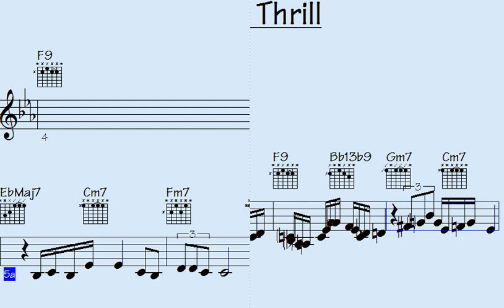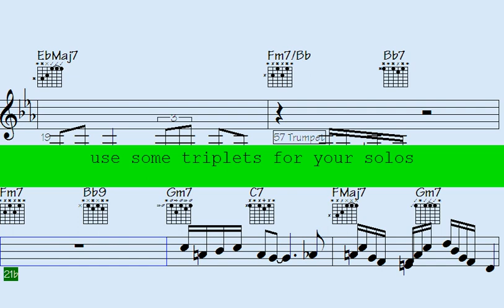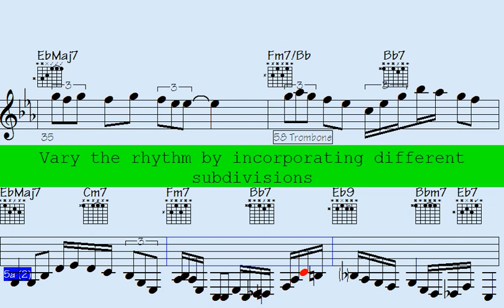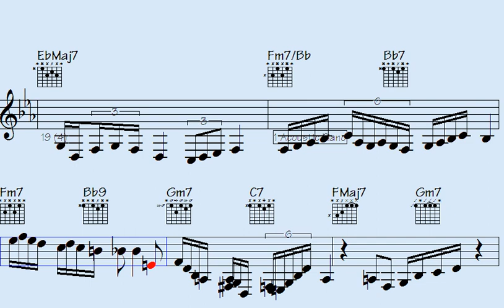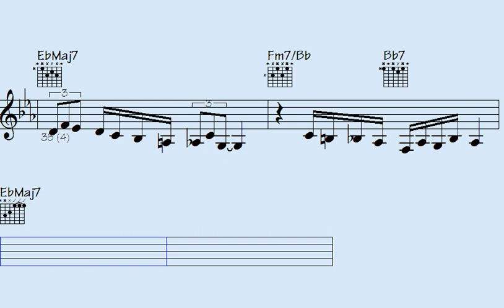Create greatness by strumming, tooting, and honking with incredible skill.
Thanks for supporting my data file hosting/maintenance, here's the link to check out all data of this song: Dope Thrill (music sheet notation - transposable solos/licks in midi file - video to play along...)

l2k 120-31